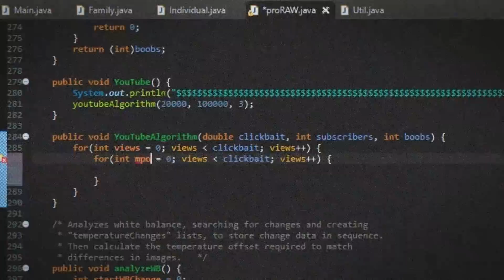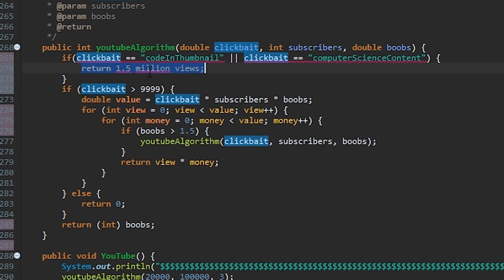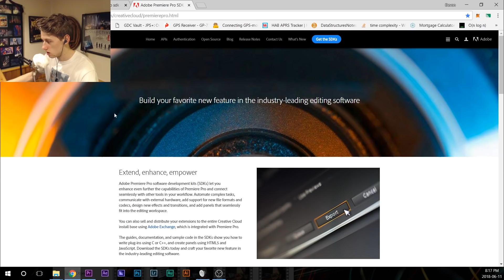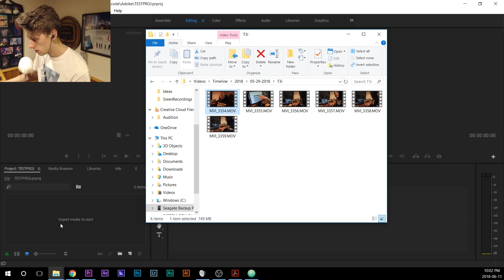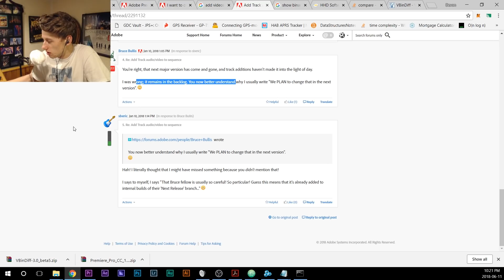The Reality of Programming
I'm confused. Watch till the end of the video.

Occasionally I work on a project only to scrap it so I wanted to show you one example. From the outside it may appear that a developer is some genius guy who can make whatever he wants. Although this is partially true (engineering is magic), many of you don't see all of the time spent just thinking and reading... All of the footage I capture is usually the by-product of countless hours of thinking. Over the past month I've worked on many new things - react, I2C driver programming and containerization with docker. It's just reminded me how large the technology stack is and everyone is a beginner at some level of the stack. I feel like I haven't made much progress in the past month because I've been a beginner at a lot of new things :) This is the reality and I needed a YouTube vid so I figured I would talk about it.

Music
₪ jetson - ㅤㅤcatch me outside 🔪ㅤㅤ

KARMA RHYTHM - sea shells (w. goosetaf)